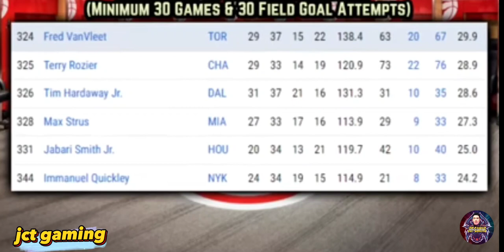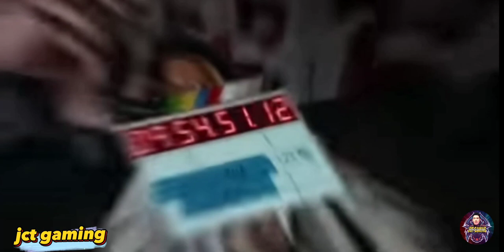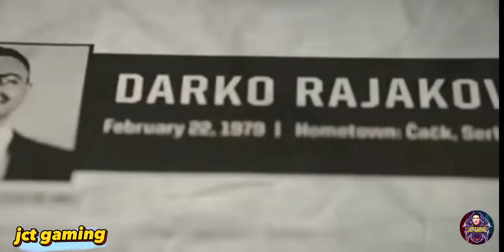The Raptors Is Very Knowledgeable.[ NBA ]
The Raptors Is Very Knowledgeable.[ NBA ] NBA @JCTTV0719